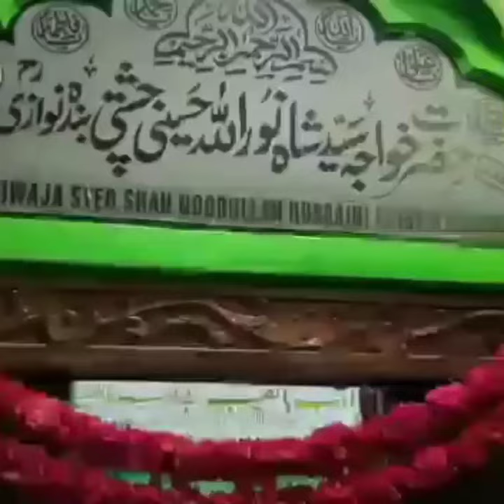428th Urs Dargah Mitti Ka Sher | Hazrat Khwaja Noorullah Hussaini Bandanawazi R.A | Hyderabad Dargah